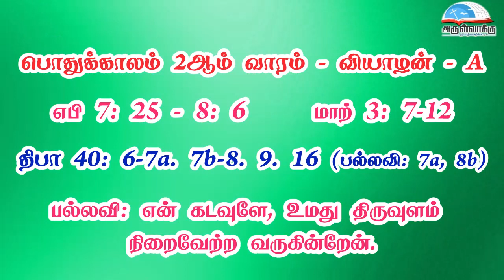பொதுக்காலம் 2ஆம் வாரம் - வியாழன் வாசகங்கள் | முதல் ஆண்டு | மறைத்திரு. அமிர்தராச சுந்தர் ஜா.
பொதுக்காலம் 2ஆம் வாரம் - வியாழன் வாசகங்கள் | முதல் ஆண்டு | மறைத்திரு. அமிர்தராச சுந்தர் ஜா. - Thursday of the 02nd Week in Ordinary Time Readings | Year A | Fr. Amirtharasa Sundar J.

• திருவிவிலியம்
• வானொலி
• செபமாலை
• சிலுவைப்பாதை
• செப வேண்டுதல்
• திருவழிபாட்டு நாட்குறிப்பு
போன்ற சேவைகளைப் பெற அன்டராய்டு கைபேசியில்

Bank Name: Karur vysya bank
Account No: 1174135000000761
Name : Arulvakku Trust
Branch: Palayamkottai, Tirunelveli - 627 002
IFSC Code: KVBL0001174
UPI ID: amirsundar@oksbi